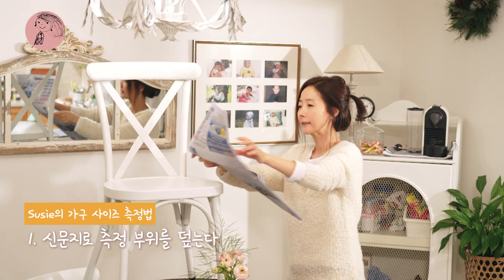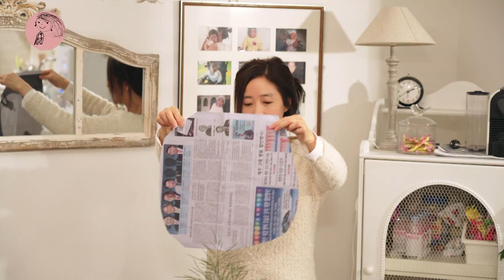손재주가 없어도 No Problem, 나만의 방석 만들기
살며 사랑하며 배우며의 강수지입니다.

이전 영상에서 제가 식탁을 한번 소개한 적이 있었죠?
오늘은 바로 의자~가 아닌?
바로 제가 만든(?) 저만의 방석을 소개해 드릴건데요

사실 저는 손바느질만 하기 때문에
집에 있는 식탁 의자 방석을 다 만들기에는 무리가 있었답니다

그렇다면 저는 과연 어떻게 저만의 방석을 만들었을까요?
영상 끝까지 보시고 여러분 스타일의 방석을
아주 쉬운 방법으로 가져보세요 :)

이제 1주일도 남지 않은 올해
올 한 해도 정말 희노애락 사이에서 수고 많으셨습니다
얼마 남지 않은 연말 다들 건강하게 잘 보내시고
저는 그럼 다가올 새해에 더 좋은 영상으로 찾아뵙도록 할게요